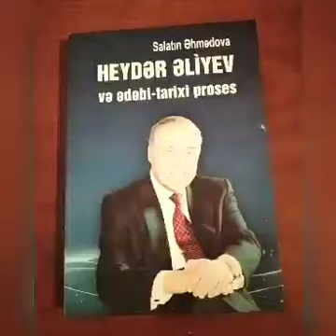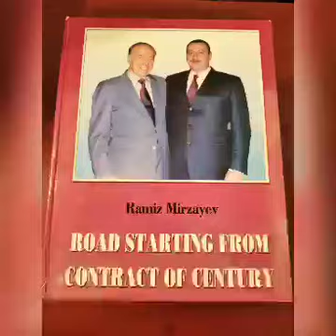Neftçala rayon Mərkəzi Kitabxananın Oxuculara xidmət şöbesi.15 İyun Milli Qurtuluş günü.